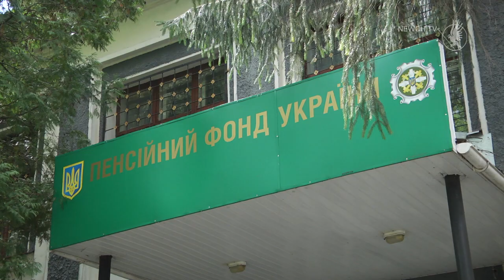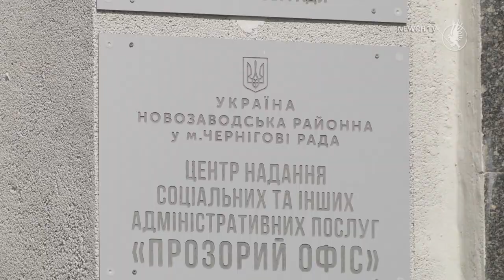1000 грн. вже виплачується | Телеканал Новий Чернігів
Одноразову грошову допомогу у розмірі 1000 гривень чернігівським пенсіонерам , а також громадянам, які одержують державну соціальну допомогу у зв’язку з інвалідністю та за віком, у Чернігові та області уже виплачують. Про це нам повідомили в головному управлінні Пенсійного фонду України в Чернігівській області. Одноразова допомога надається всім без виключення пенсіонерам, розмір пенсій  яких  станом на 1 квітня 2020  не перевищує 5 тис. грн.
Всі нарахування проведені автоматично. Літнім людям, які отримують пенсії на банківську картку, гроші вже переведені. А у тих, кому пенсію носять поштарі, цей процес може трохи розтягнутися у часі, до 25 червня.

По тисячі гривень також виплатять більше, ніж 3,5 тис. мешканцям Чернігова, яким призначається соціальна допомога через районні у місті Чернігові управління праці та соціального захисту. Це особи, які отримають державну допомогу з дитинства та діти з інвалідністю.
Як повідомила начальник управління праці та соціального захисту Новозаводської районної у м. Чернігові ради Ірина Марчук, усі нарахування уже проведені, відповідні платіжні доручення знаходяться у казначействі. Цим категоріям громадян почнуть виплачувати цю одноразову тисячу з 28 квітня. Люди отримають гроші у звичній для них формі: через банк або Укрпошту.